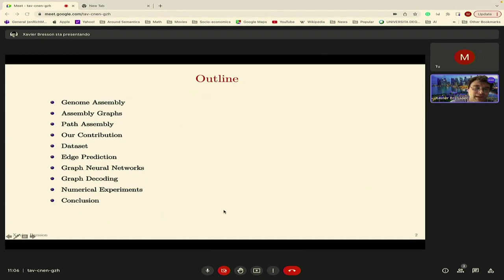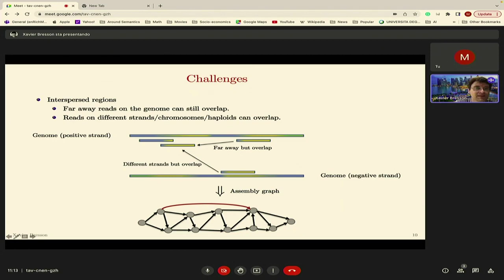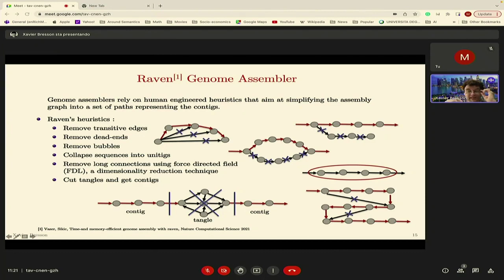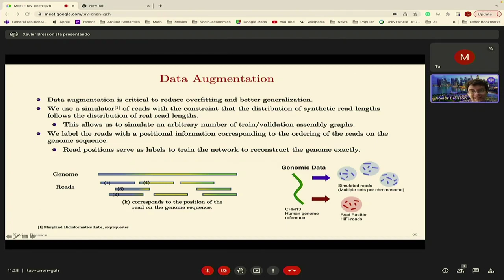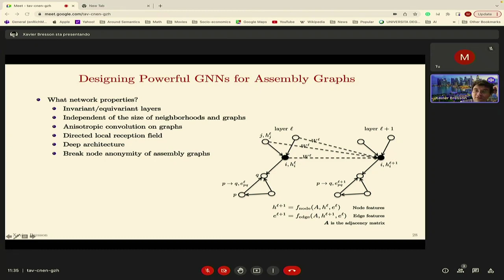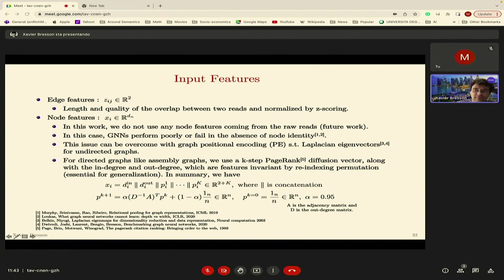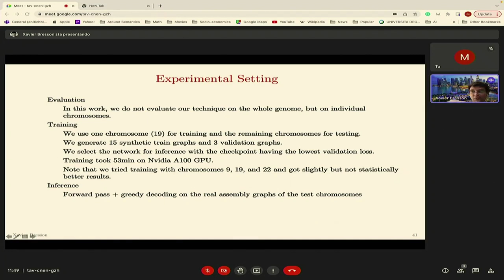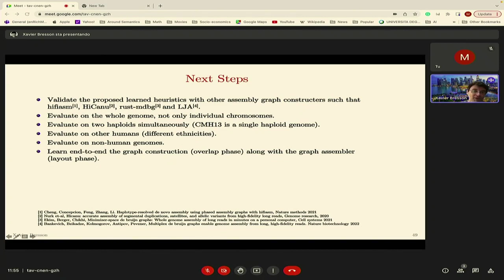2022.17 Graph Neural Nets - Xavier Bresson